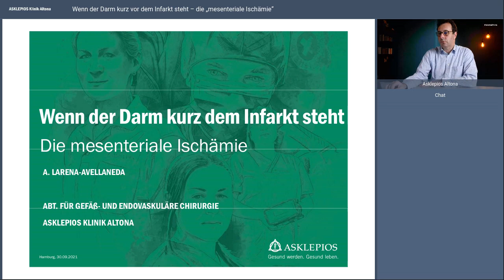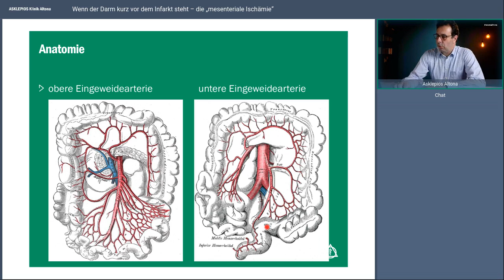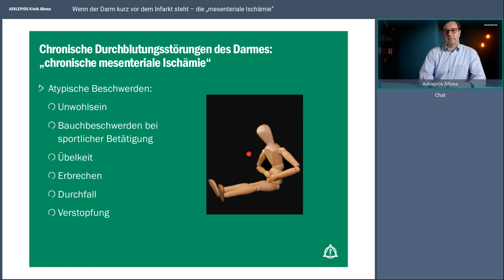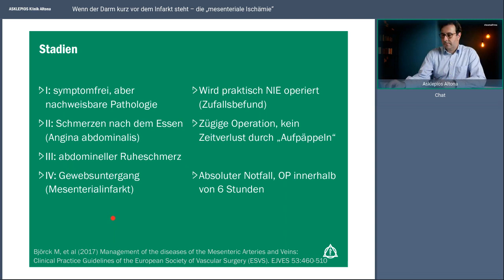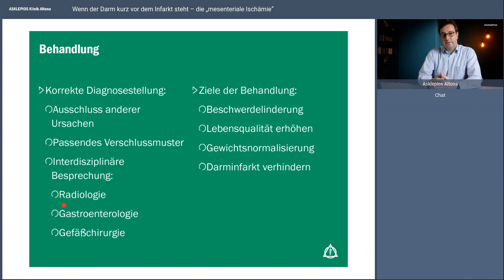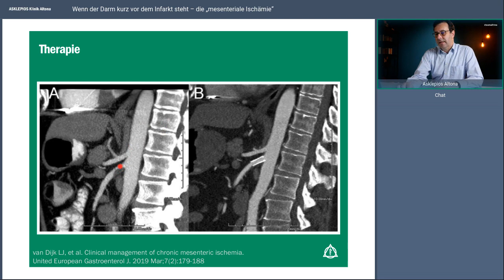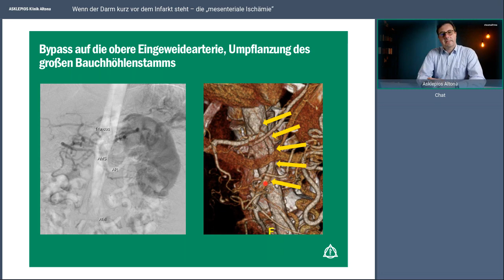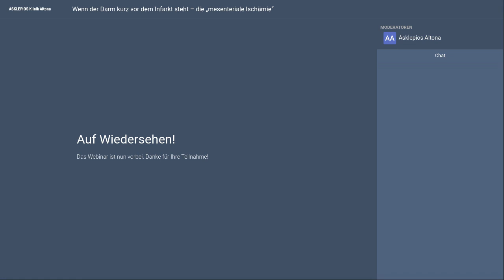Wenn der Darm kurz vor dem Infarkt steht - die "mesenteriale Ischämie" | Asklepios Klinik Altona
Man spricht von mesenterialer Ischämie, wenn sich Eingeweidearterien plötzlich oder nach und nach verengen. Typische, oft erst spät richtig zugeordnete Symptome sind Schmerzen nach dem Essen (Angina abdominalis), sodass große Mahlzeiten mit der häufigen Folge Gewichtsverlust vermieden werden. Über diese Durchblutungsstörung, Risikofaktoren und Behandlungsmöglichkeiten spricht Prof. Dr. Axel Larena-Avellaneda, Chefarzt Gefäß- und endovaskuläre Chirurgie, der im Chat auch gern Ihre Fragen beantwortet.

Referent:
Prof. Dr. Axel Larena-Avellaneda, Chefarzt für Gefäß- und endovaskuläre Chirurgie an der Asklepios Klinik Altona